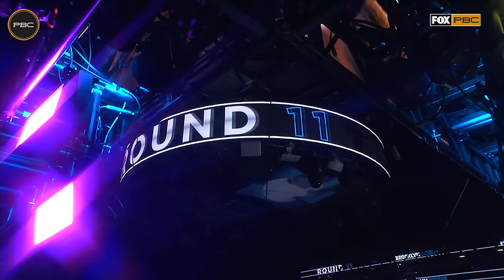Charlo vs Harrison FULL FIGHT: December 22, 2018 — PBC on FOX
Jermell Charlo battled Tony Harrison in a scheduled 12-round 154-pound bout on December 22, 2018, live on FOX from Barclays Center in Brooklyn, New York, as part of the Premier Boxing Champions series.

It was a back-and-forth battle for 12 action-packed rounds. In the end, the judges awarded Harrison with a controversial unanimous decision, making him the new WBC 154-pound world champion. His record improves to (28-2, 21 KOs).